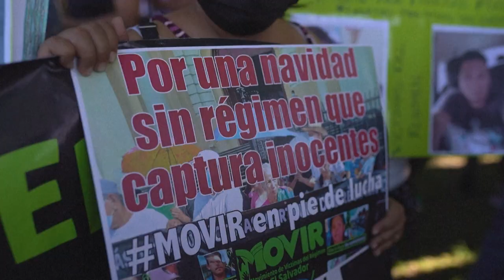Los salvadoreños piden libertad de presos familiares por régimen de excepción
Decenas de salvadoreños marcharon el domingo por calles de la capital para exigir en vísperas de navidad la liberación de familiares detenidos bajo el régimen de excepción que impuso el presidente Nayib Bukele en 2022.